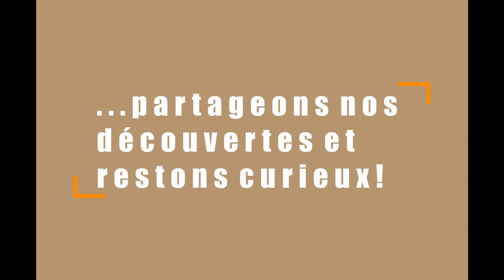Quel est le fossile préféré d'un paléontologue?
Aujourd'hui le paléontologue Didier Dutheil répond à une question qui parait simple:
-"Quel est ton fossile préféré?"
Une question qui met en lumière des décennies de terrain...et la réponse pourra en surprendre plus d'un.

Remerciement à Julien Barbier pour sa collaboration et son travail,  et un grand merci à Didier DUTHEIL.